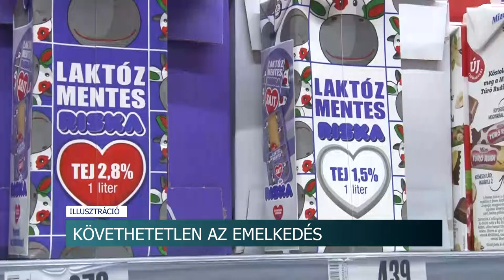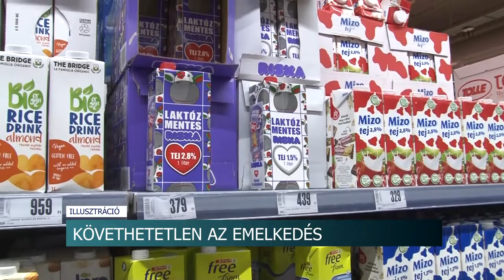Követhetetlen az áremelkedés - az utca emberét kérdeztük a növekvő élelmiszerárakról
Hónapok óta folyamatosan drágulnak az élelmiszerek. A gyümölcs többek szerint már a megfizethetetlen kategóriába tartozik. Ezt mondta stábunknak az utca embere. Az áremelkedés mindenkit érint, hiszen azok a termékek, amiken nincs ársapka akár 100, 120 százalékkal is többe kerülnek most, mint egy éve.